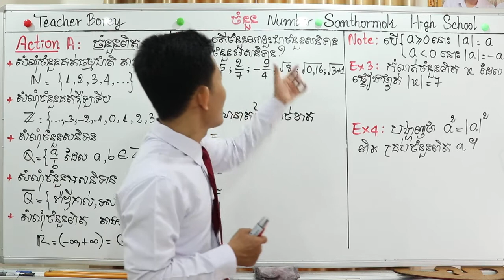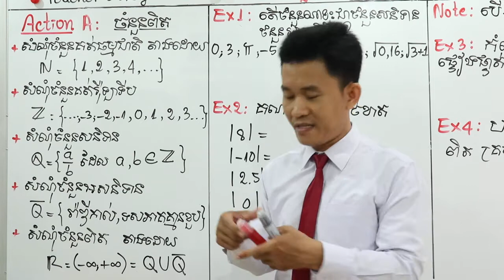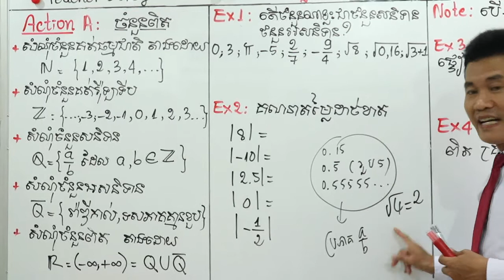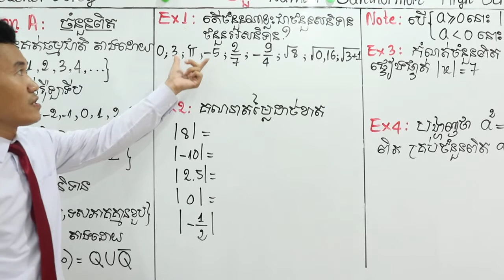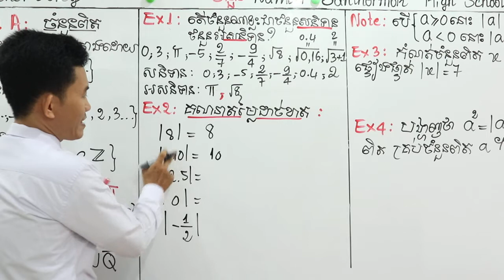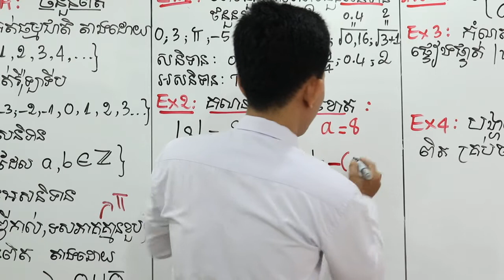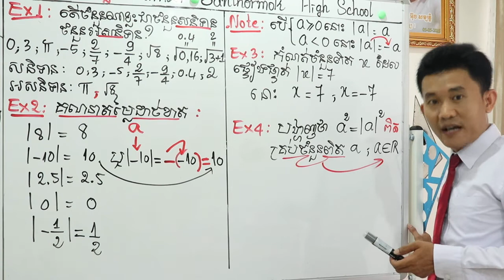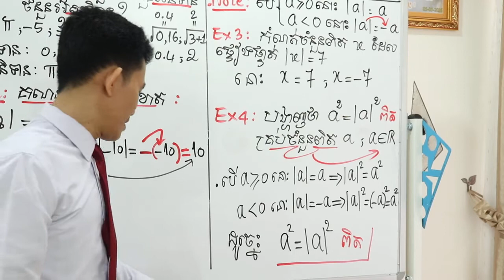ថ្នាក់ទី១០ៈ ចំនួន (1)